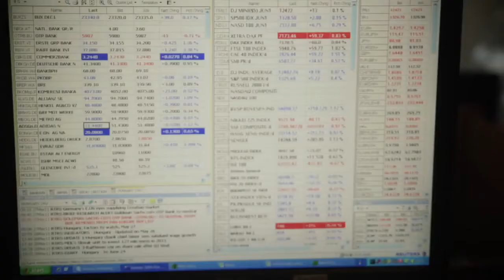Equilor reggeli piaci körkép (13.07.10.)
Újabb támpontok érkeztek az EKB-tól arról, hogy miképp képzelik el a monetáris politikát a jövőben. Friss információk szerint a laza politika legalább 12 hónapig fennmaradhat; euróban gazdag évünk lesz! A hírre áprilisi mélypontra gyengült az euró.